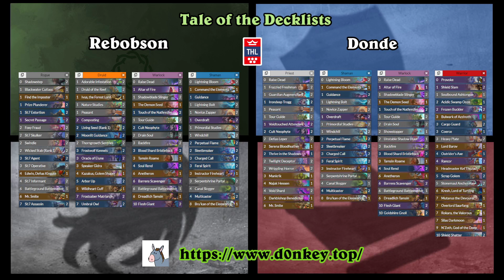Friday Night Fights - Week 6